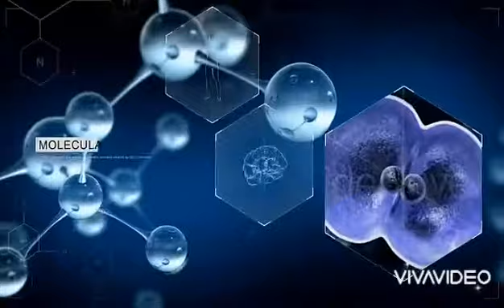Subject Chemistry Types of Chemistry Scholar ZebUnNisa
Subject Chemistry
Topic
Types of Chemistry
Learner
Scholar ZebUnNisa